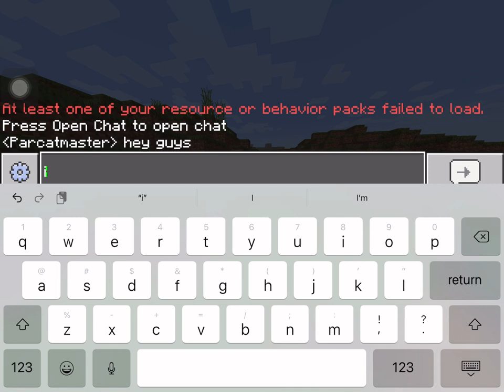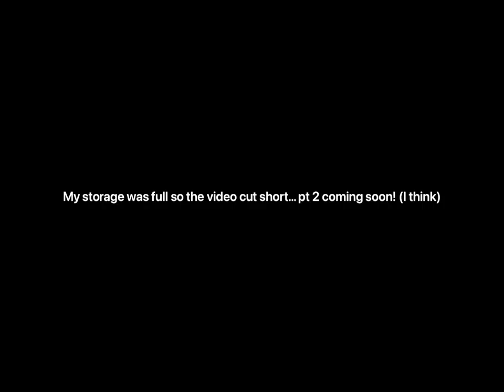Is it fda approved pt. 1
My new let’s play, it cut off at the end but I will maybe make a part 2. I’m never using text to speech ever again I hate it.
@Innersloth  cuz why not.